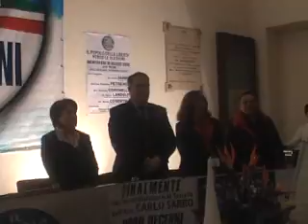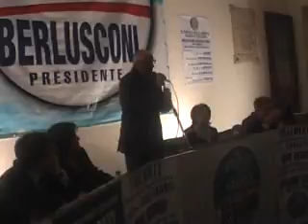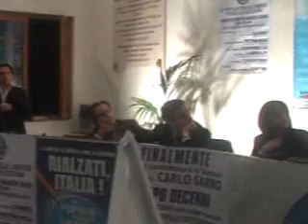conferenza stampa piedimonte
conferenza stampa